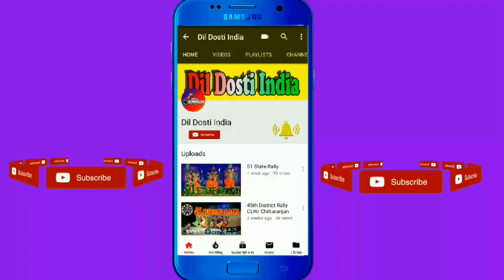Hill Pack masti time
THE BHARAT SCOUTS & GUIDES
EASTERN RAILWAY
CLW DISTRICT ASSOCIATION, CHITTARANJAN

HILL SCOUT GROUP (chittaranjan)

HILL PACK